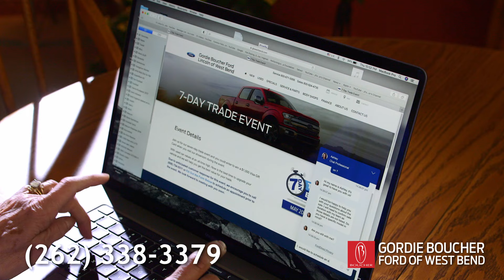Gordie Boucher Ford of West Bend May- 7 DAY TRADE EVENT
Join us for our seven-day trade event and you could enter to win a $1,000 Visa Gift Card when you visit our showroom during the event.
With used car values at an all-time high, Now is the best time to upgrade your vehicle and we will help you get the best value for your trade.
Bring your vehicle in for a free appraisal, and we could buy your car even if you don’t buy from us!
We have partnered with over 40 local banks and credit unions to get you the best rates available.
We have over 500 new, used, and certified pre-owned vehicles in stock.
Available 0% Financing for up to 66 Months
Up to $4,000 Off MSRP on Select Trucks Including F-150